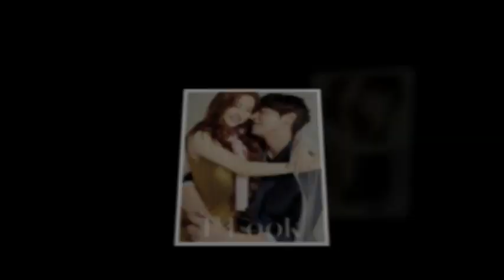SAVE THE DATE! Lee Jong SukIn Manila Lee Jong Suk